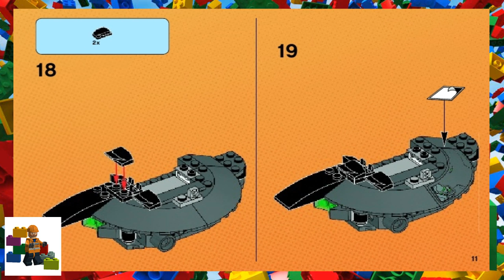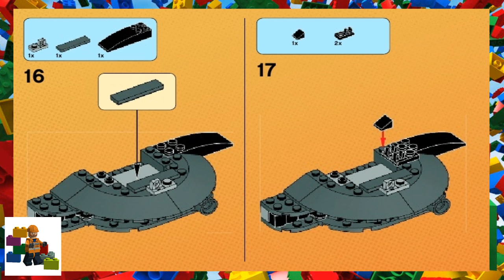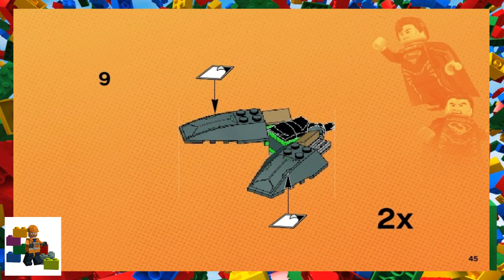LEGO instructions - Super Heroes - 76003 - Superman Battle of Smallville (Book 2)